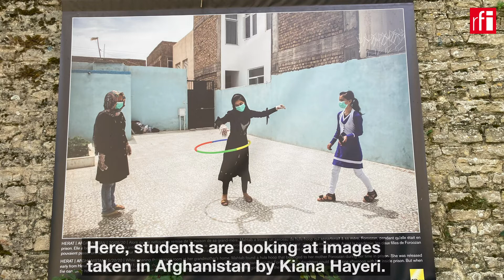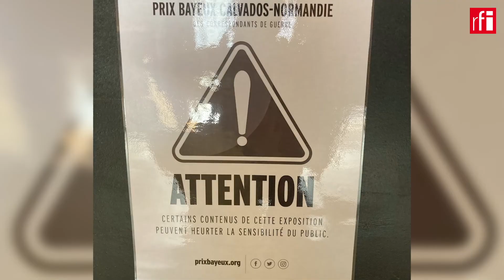French students confronted with war reporting in Bayeux • RFI English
Each year the Bayeux Calvados Normandy Award for war correspondents opens its doors to hundreds of high school students from around the region. They have the opportunity to learn about journalism in conflict zones and participate in a range of conferences. This year features major exhibitions on the Ukraine-Russia war and life for women and girls in Afghanistan under the Taliban.